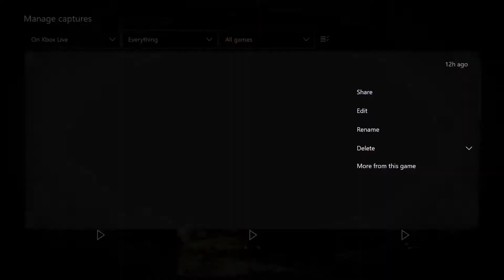300 Subscriber Teamtage | Call Of Duty: WWII Beta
★Thank you everyone for 300 Subscribers and make sure to wish Chrome Yanks518 a happy birthday in the comments below.★

Featured Chromies: Chrome Kuda, Careathers, Chrome Vip3r, Chrome V3n0m, WearyCalf aka Chrome Stank, Chrome Pho3nix (Me) and introducing my son: Chrome Jumper97, Gen Disarray69, Shooshi Whooshi, Legends Nation, and as always, Psyqo Gravity.

We're Just Getting Warmed Up...

▼ OUR GAMING ESSENTIALS! ▼

Follow CSIX on Social Media!